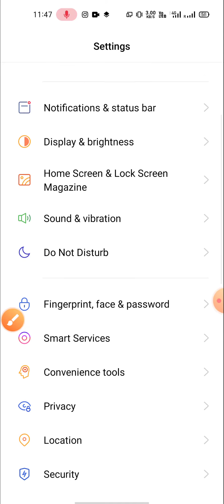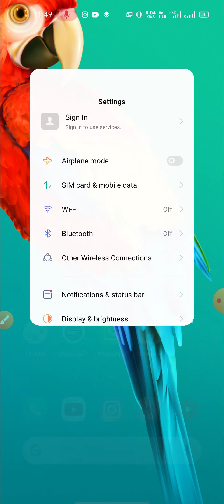how to on call recording in realme narzo 30a me call recording enable disable kaise karen fixed